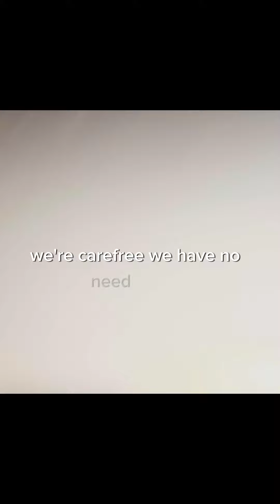Sea of theives - lyrics